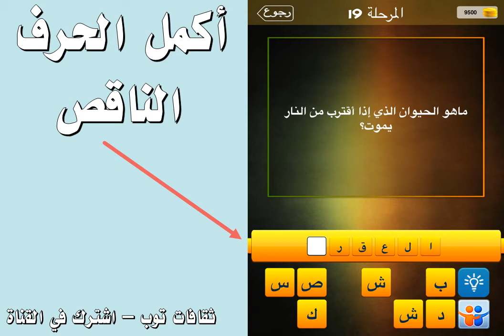ما هو الحيوان الذي اذا اقترب من النار يموت ؟